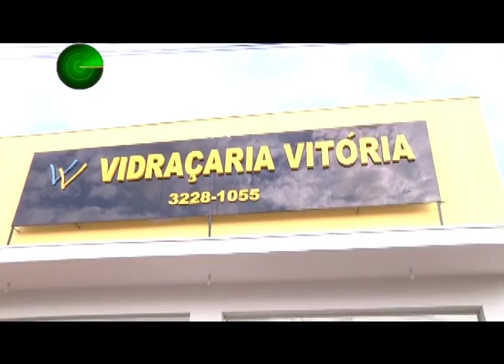17 12 15 Entrevista com o Valdir da Vidraçaria Vitória